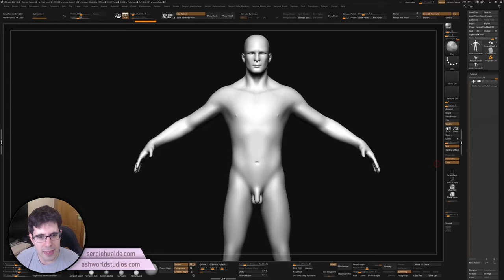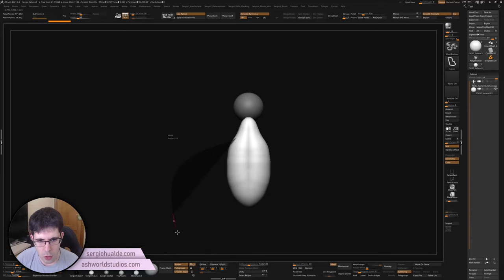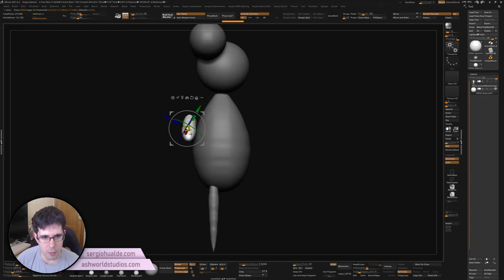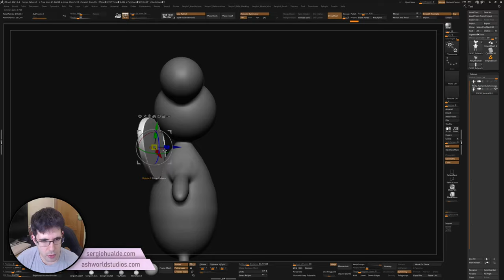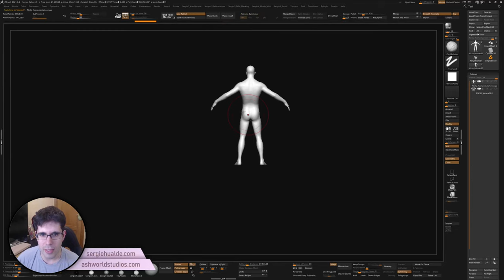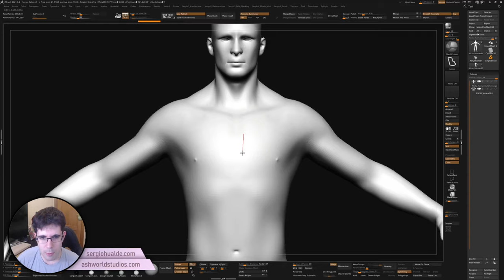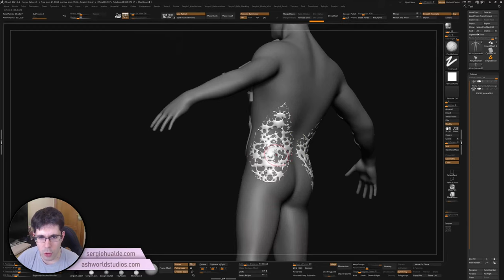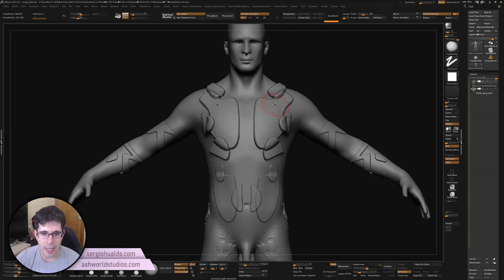Tutorial Zbrush en Español #51 | MESH FROM MASK - Como crear una malla desde una mascara